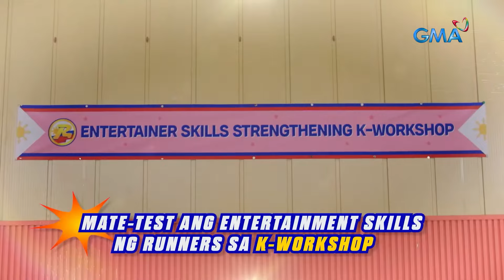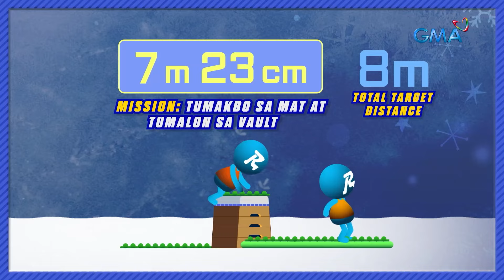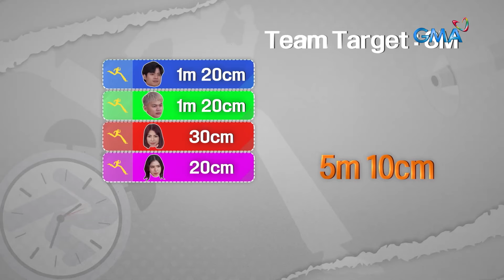Running Man Philippines 2: Runners, sasabak sa Acupressure Mat version 2.0 (Episode 14)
Aired (June 23, 2024): Masusubok ang stamina ng mga Runners sa kanilang bagong mission. Magtagumpay kaya sila?

The much-awaited of reality game show on Philippine TV, Running Man Philippines is here! Catch the latest episodes of 'Running Man Philippines’ Season 2 on GMA Network Saturdays and Sundays at 7:15 PM and on GTV every Saturdays 9:45 PM and Sundays 11:05 PM. Starring Glaiza de Castro, Mikael Daez, Miguel Tanfelix, Buboy Villar, Lexi Gonzales, Kokoy de Santos, and Angel Guardian.